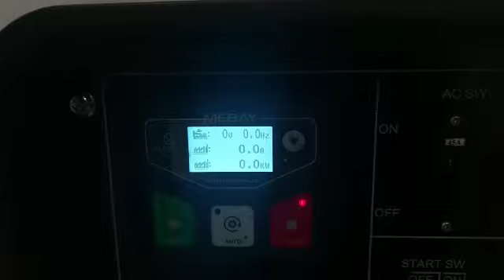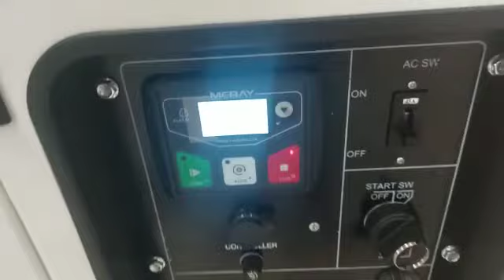Genset Tsuzumi TDG 15000 S 15 kva 1 phase-Japan Technology